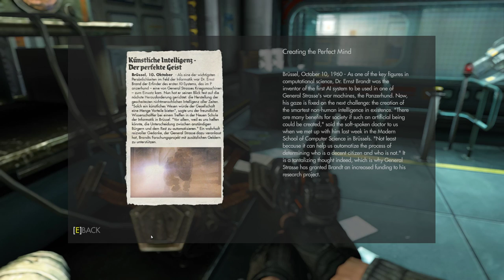Wolfenstein: The New Order [7] Aftermath